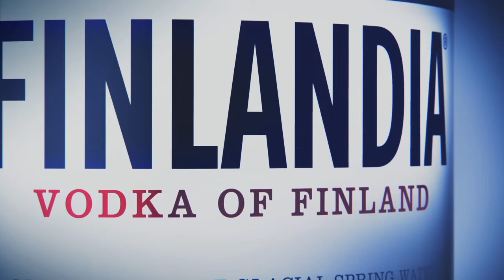Finlandia New Bottle Launch